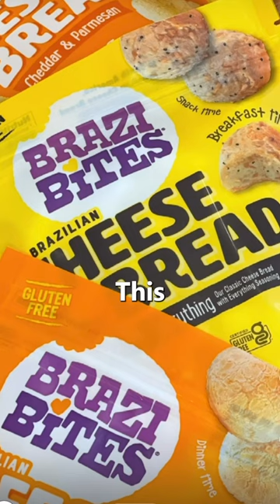Why Brazi Bites Deal with Lori Greiner Fell Through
To the average Shark Tank viewer, you might think that getting a deal on the show is as definitive and binding as signing a contract, but for many companies, that's far from the case.

For Junea and her company Brazi Bites who shook hands with Lori in the 2015 season, while they settled on a deal in studio, the details after the cameras stopped rolling made it clear that both sides were better off parting ways. Listen to the full episode to find out why many deals on Shark Tank, don't actually come to fruition.